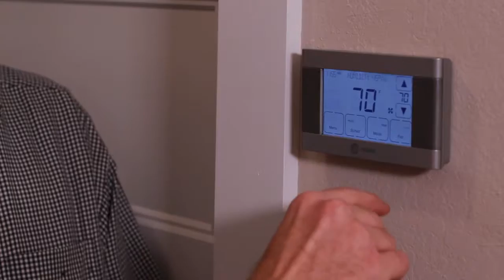Why Lighthouse Mechanical